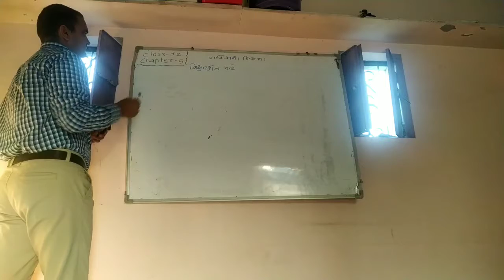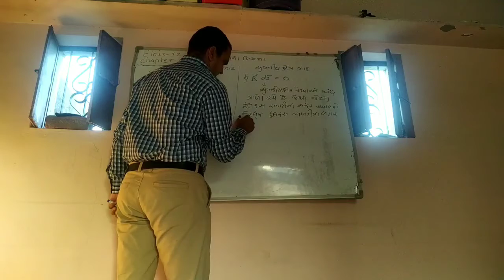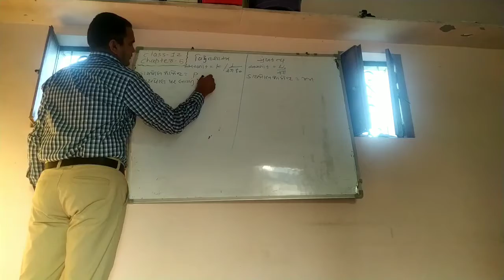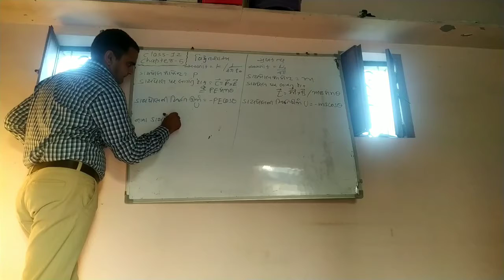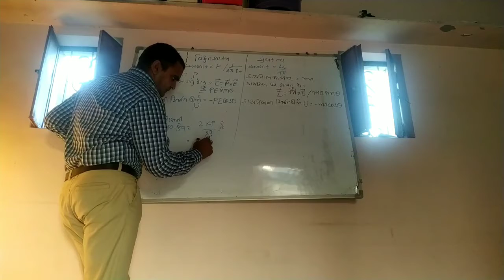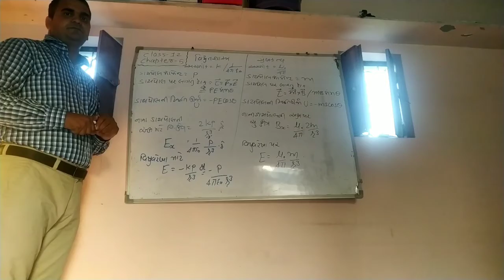12th Physics chapter_5 ગાઉસનો નિયમ ચુંબકત્વ માટે